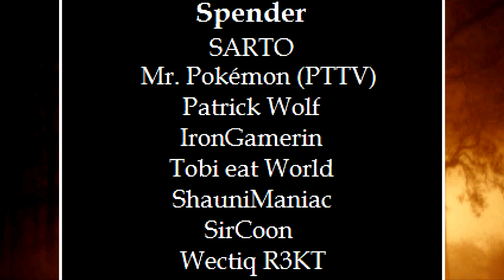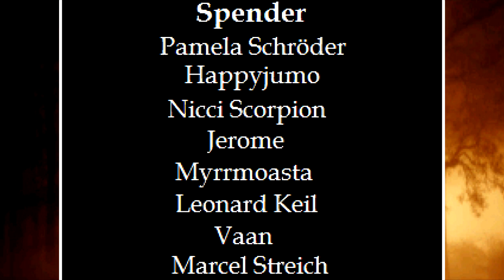#20 😈 Let's Horror 😈 Pokémon Nightfall ♦ TEAM ROCKET ist Geschichte, aber... [ENDE]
▼ BITTE AUFKLAPPEN! :3 | LET'S HORROR POKÉMON NIGHTFALL #20 ♦ TEAM ROCKET ist Geschichte, aber...:
Ethan springt für uns ein und versucht Team Rocket zu besiegen, jedoch...

► POKÉMON NIGHTFALL:
• RPG von Mr. Prinz (2016):
• Deutsch / German
• Horror Let's Play = Let's Horror
• Kommentiertes GAMEPLAY von EmperorPersuit
• AUFLÖSUNG: 1280 x 720@30

► OUTRO-MUSIK
Artist: Mattia Cupelli
Song: Background Dark Music

► DAS SPIEL
Pokémon Nightfall

• Einen Kommentar hinterlässt
• Dieses Video teilt
• Spaß habt! (: